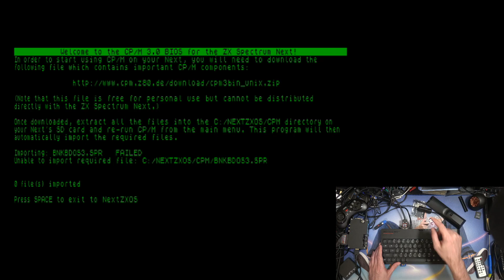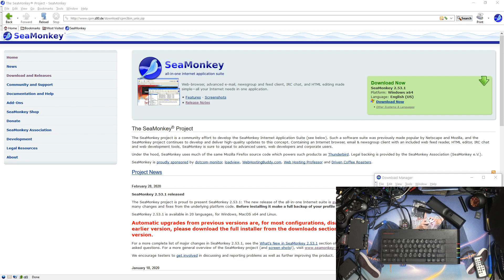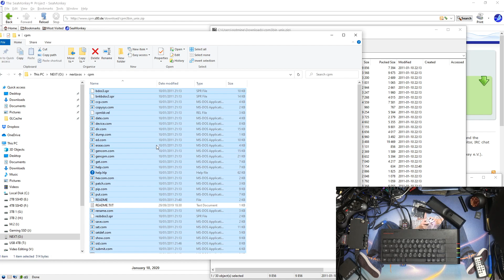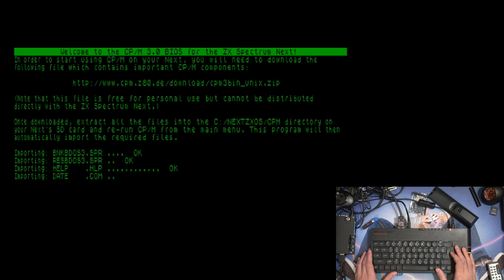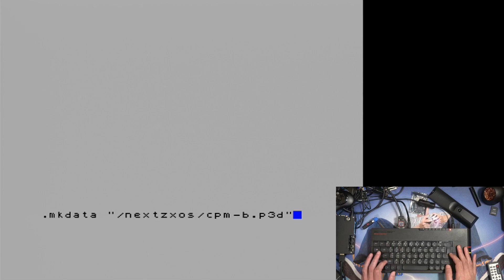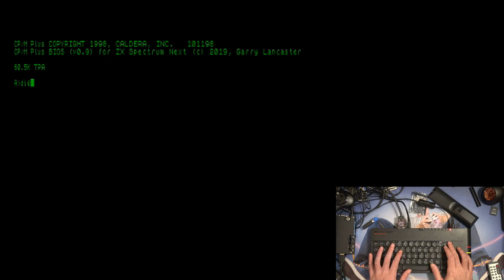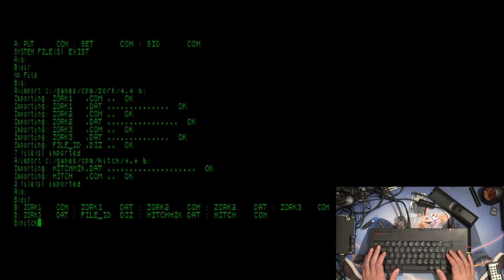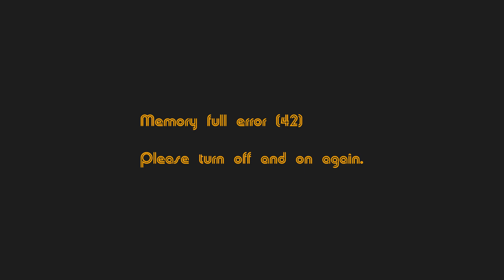Spectrum Next Part 5 - Installing CP/M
Installing CP/M on the Sinclair ZX Spectrum Next

The manual page you will find handy is 236.

You could of course do with having the app Discord is a place to chat with like minded people! After the app is install on your PC/Phone/Tablet, you can just use a webpage if you're away from your own devices.

All company names mentioned, are theirs, I'm just mentioning them in passing!